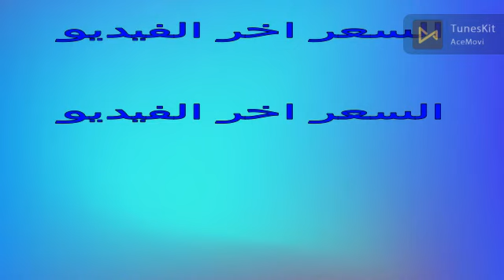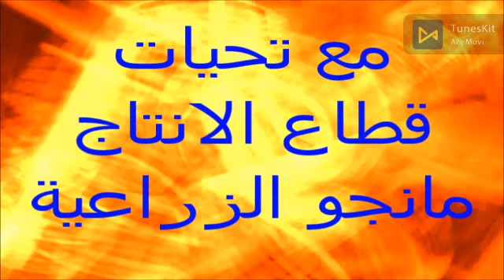28 فدان الاسماعيلية-التواصل01019583401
التواصل